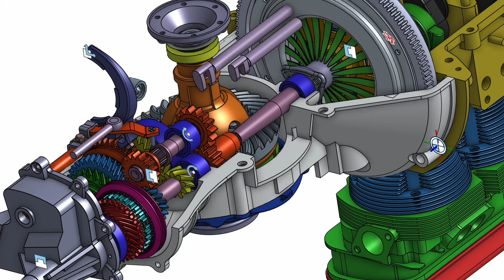disco de embrague